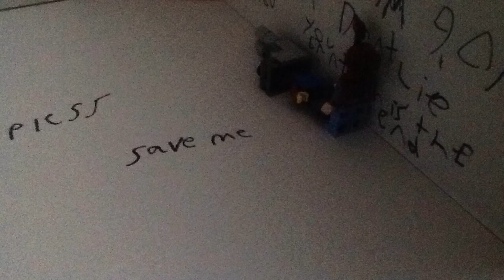Lego die In a fire